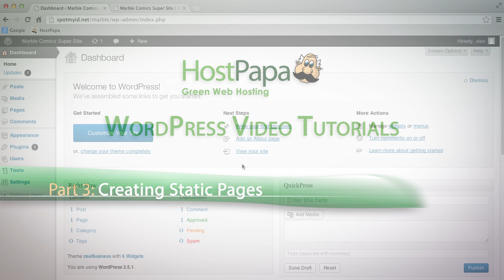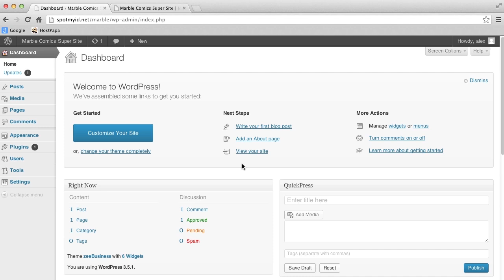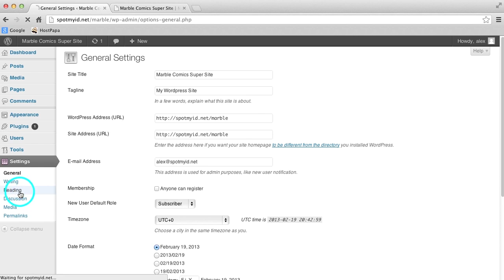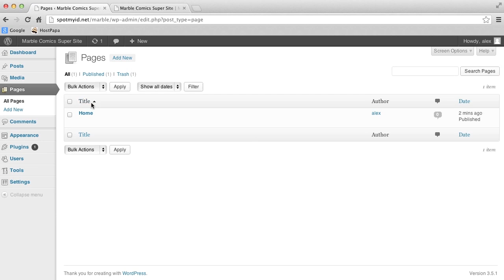How to Create Static Pages With WordPress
In this WordPress tutorial, we show you how to add a static page to your site. WordPress is a free open-source CMS (Content Management System), that you can use to create and manage your website. Creating a static page is so easy, that you will be a pro by the end of this tutorial!